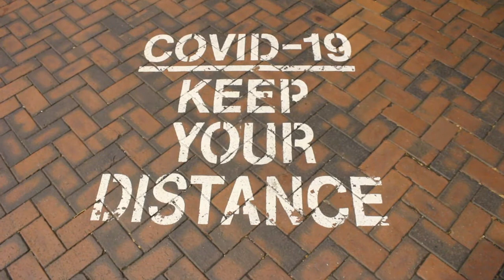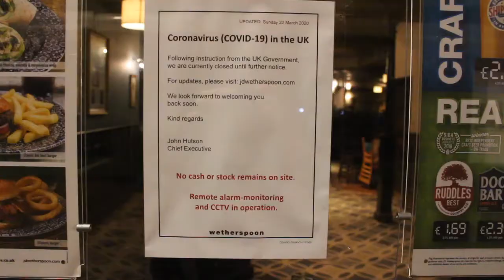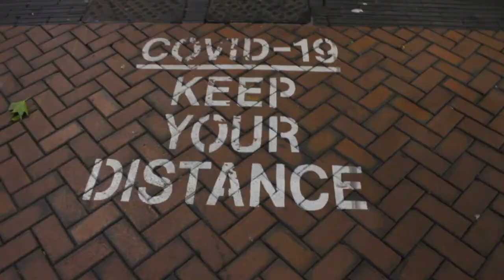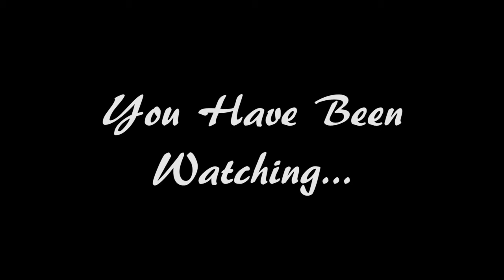Lockdown Saturday Night in June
The Lockdown in Birmingham City Centre, Saturday night in June 2020.